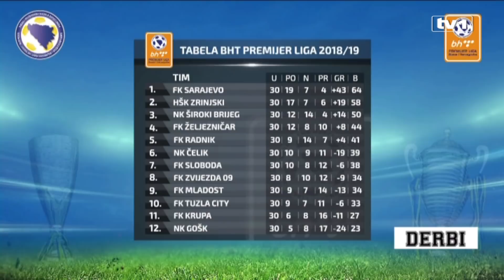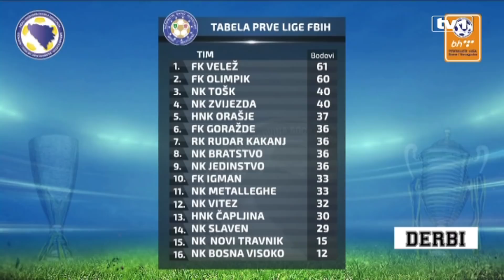Derbi, sportska emisija, 27. izdanje - 6.5.2019.